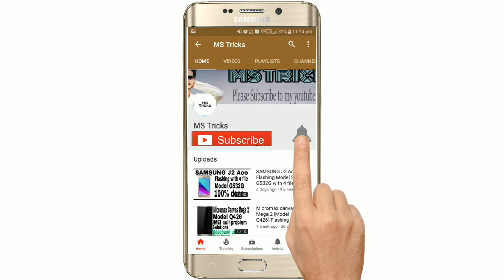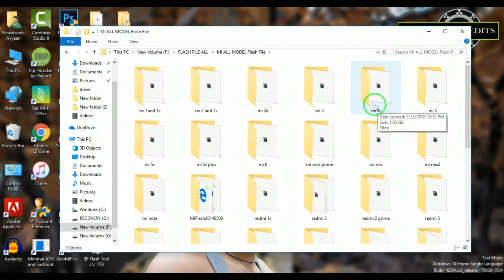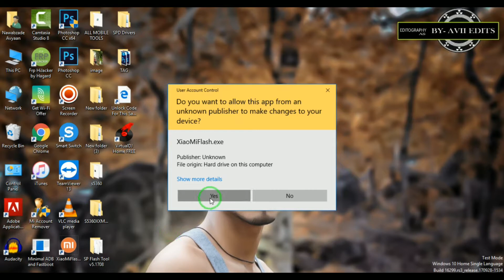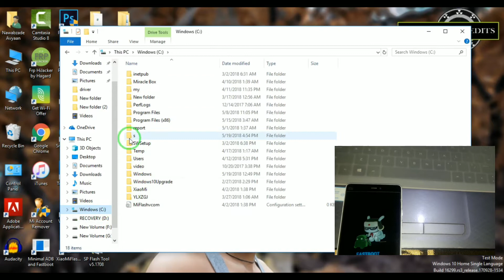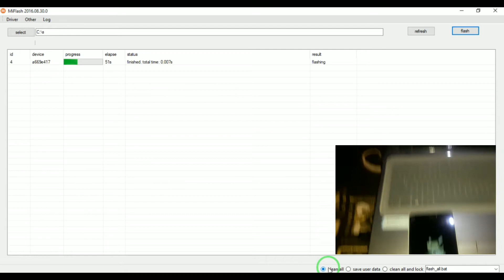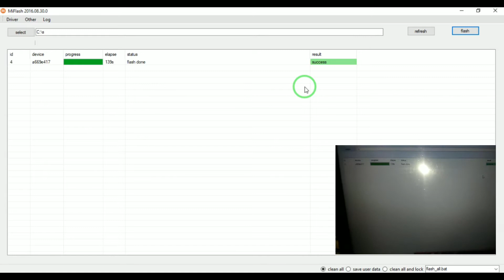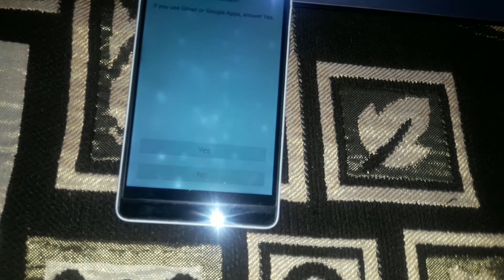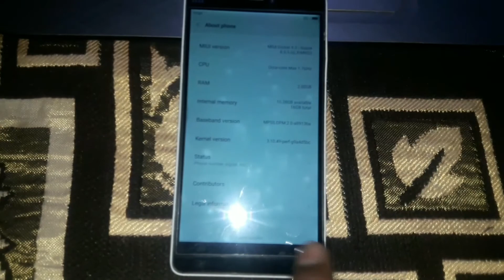Mi 4i flashing pattern unlock FRP REMOVE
Mi Flash tool  download All version